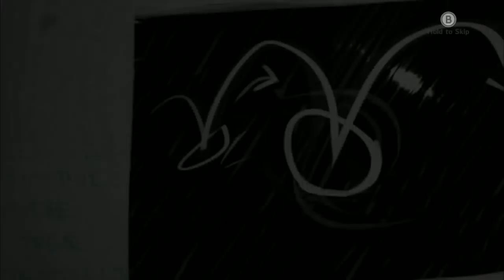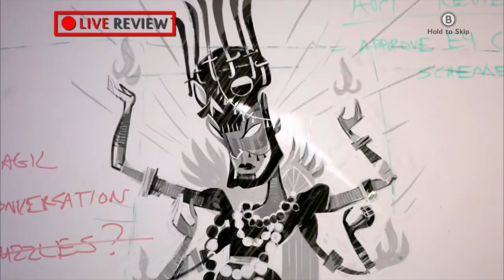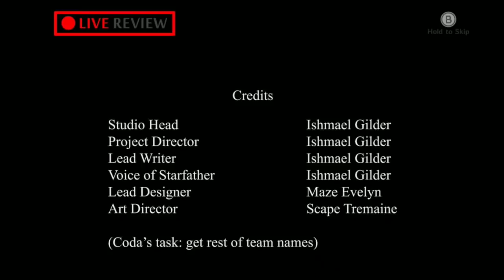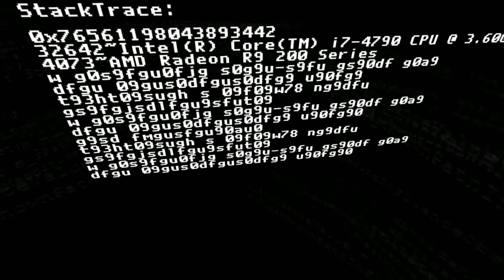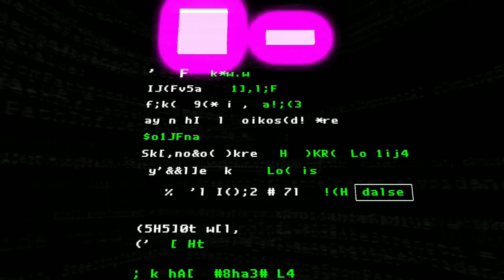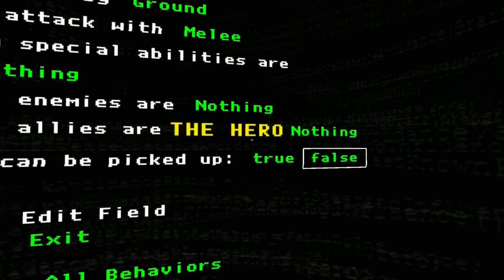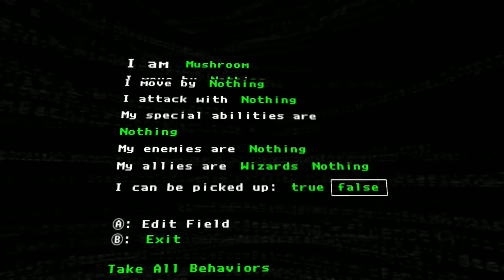THE MAGIC CIRCLE - 2 Girls 1 Quick Look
It's not chloe price.